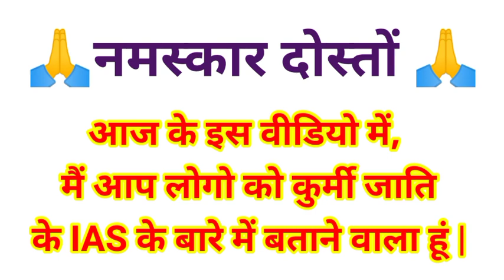Kurmi IAS Officer | कुर्मी जाति के जिलाधिकारी | kurmi samaj crack the upsc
ias officer kurmi jati,
IAS adhikari kurmi jati ke,
pcs adhikari kurmi samaj,
ias kurmi,
kurmi IAS officer,
patel jati ke IAS officer,
kurmi jati ke adhikari,
civil service kurmi Patel,
kurmi jati ke adhikari ias,
ias kurmi samaj,
कुर्मी आईएएस अधिकारी kurmi IAS officer,
ias कुर्मी जाति,
pcs कुर्मी जाति,
कुर्मी आईएएस,
आईएएस अधिकारी,
kurmi jati,
patel jati,
kurmi,
कुर्मी जाति,
पटेल जाती,
kurmi IAS Adhikari,
Caste culture,
kurmi officer,
patel,
kurmi power,
Kurmi ips,
Ias
officer on duty,
sonu kurmi,
strategy officer,
dsp officer power,
sonu kurmi dspdsp officer kaise bane,
kurmi ias officer,
kurmi,
dsp sonu kurmi,
state pcs officer,
officers on duty,
power of ias officer,
sonu kurmi official,
cid officer kurmi jaati,
bihar ips officer,
kurmi jaati ke cid officer,
powerful ias officer in bihar,
bihar top powerful ias officer,
ias kurmi
दिल्लीवार कुर्मी समाज के 25 लोगों ने मांगी आत्मदाह की अनुमति,
मिर्जापुर:जिला कलेक्ट्रेट में कुर्मी क्षत्रिय महासभा,
मिर्जापुर मिर्जापुर:जिला कलेक्ट्रेट में कुर्मी क्षत्रिय महासभा,
अखिल भारतीय कुर्मी क्षत्रिय महासभा ने किया संगठन का विस्तार लिए अहम बड़े फैसले,
सांसद अनुप्रिया पटेल कुर्मी समाज को न्याय दिलाने के लिए प्रतापगढ़ पट्टी गोविंदपुर गाँव पहुँची,
आज झाँसी में विशाल कुर्मी ( पटेल ) आम सभा मैथिली गार्डन बस स्टैंड में हुई सम्पन।,
विवेक शर्मा,
ताजा समाचार